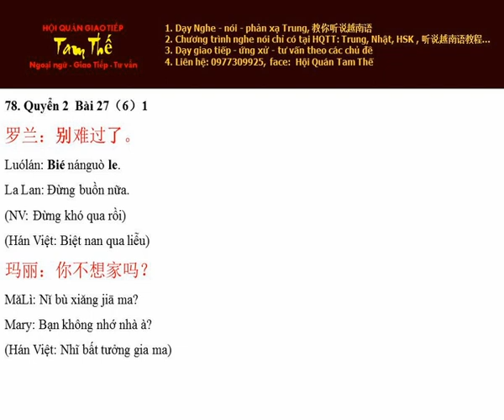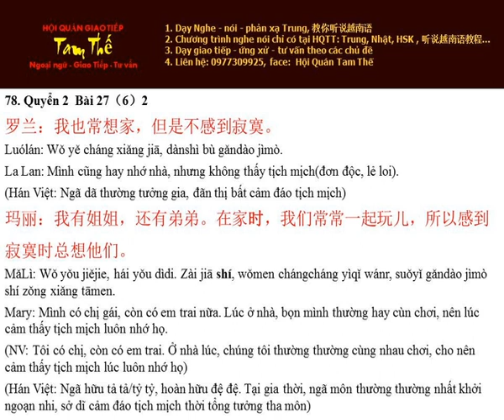Bai 78 别难过了 Đừng buồn nữa - Nghe Noi Han Ngu Q2 B27 P6